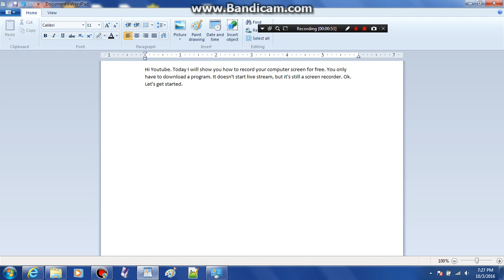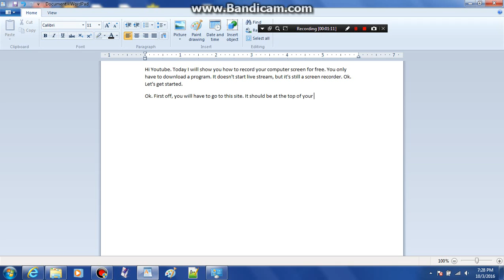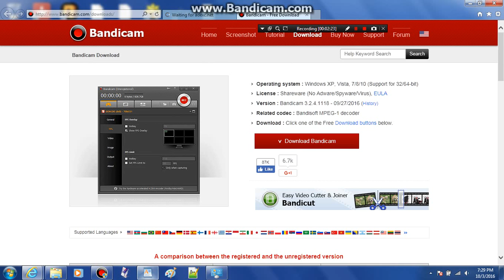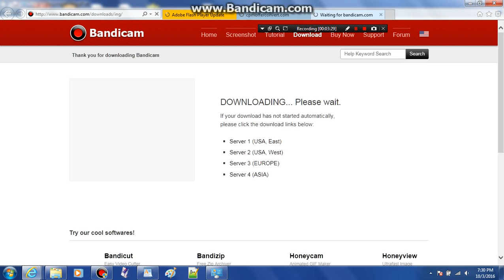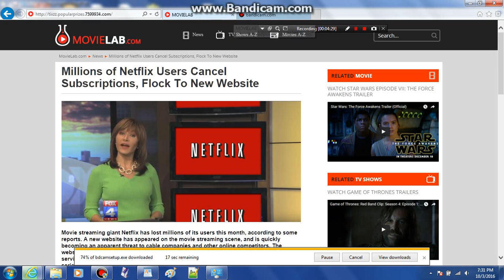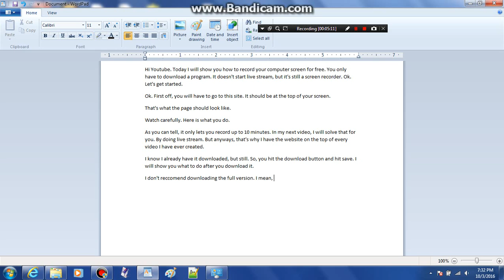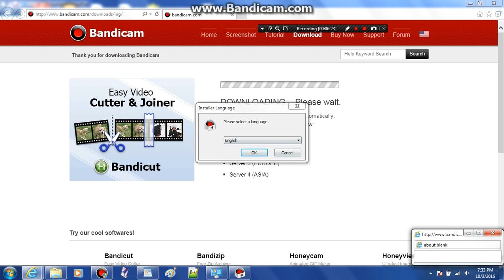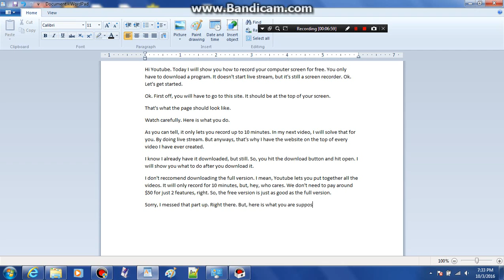How to record your computer screen for free